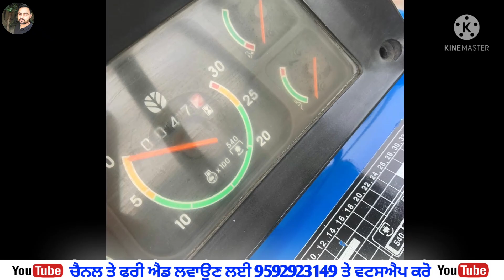Made In Germany Ford 5630 For Sale | 2003 Model | Original | New Tyers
Tractor Mandi
Antique tractors
60 years old tractor
ਪੁਰਾਣੇ ਟਰੈਕਟਰ

farmtrac 45
@Nishan Sandhu
Ford 3600 For Sale In Punjab
Modified Ford 3600 For Sale
Modified Ford 3600 For Sale In Punjab
ford tractor for sale
ford tractor for sale in Punjab
ford 3600 Tractor for sale
modify ford 3600
old Ford 3600 Tractor restoration
Malwa Tractor workshop
ford wale
ford 7000 for sale
modify ford 3600 videos
Modified Ford 3600 video
Ford 3600 Vs farmtrac 60
old tractor restoration in Punjab
Malwa tractor Modified
Baba Sidh Workshop Selbrah Bathinda
baba Sidh Workshop
selbrah
old tractor modification video
best workshop in Punjab to modify Tractor
ford 3600 restoration video
mehal workshop dhadde Bathinda
mehal workshop dhadde
Old tractor for sale in Punjab
tractor modification in Punjab
ford 5630 Tractor for sale
ford 5630 for sale in Punjab
ford 5630 for sale in Haryana
Germany Made ford 5630 for sale
made in Germany Ford 5630 Tractor
Modified ford 5630 in punjab
Ford 5630 tochan
ford 5630 4x4
ford 5630 Tractor sale
old ford 5630 in Punjab
ford 5630 old model